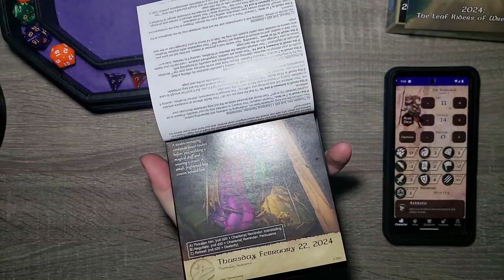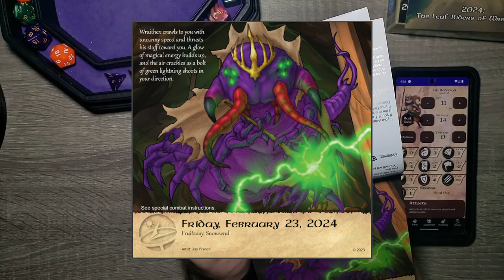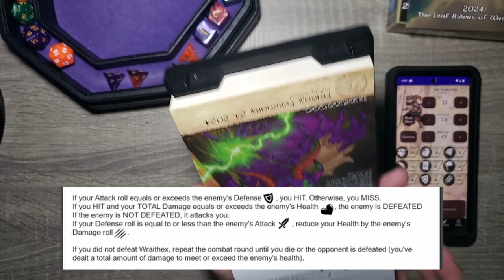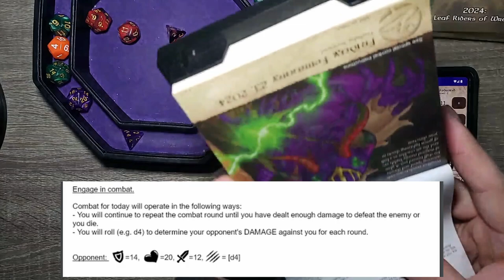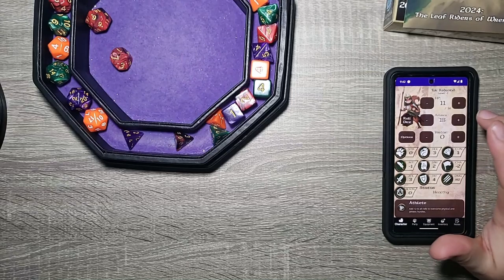How Can We Fight THIS? - Day 54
The adventure continues with TAK REDWIND . Looks like the Insect King has decided to fight us! From the wonderful people at Sundial Games comes another great tail! Follow Tak and the gang from The Burrows on this Adventure a day D&D Style calendar.

Chapters:
0:00 Intro
0:30 Yesterday's Adventure
1:00 Today's Adventure